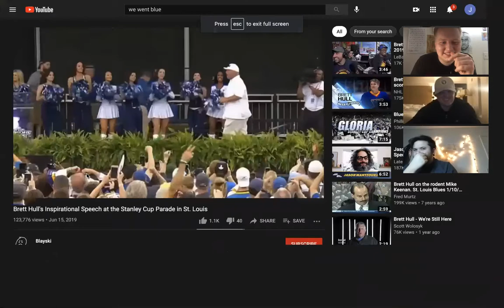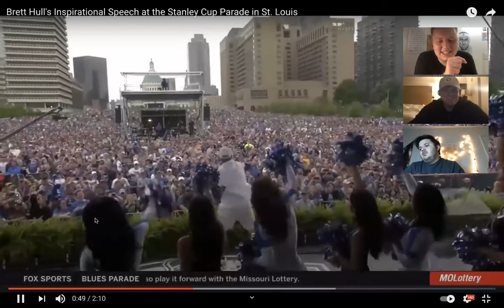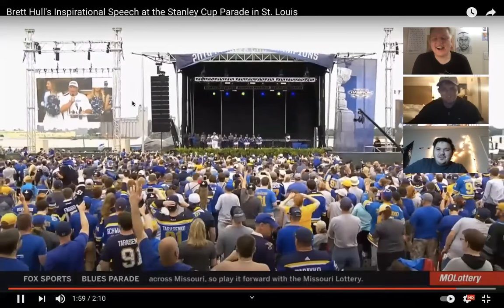GRAMMYS, Oscar Nominations and Jesse's spring training adventure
Jesse, Max and Matt discuss the Grammys, Oscars and Jesse attending a spring training game.